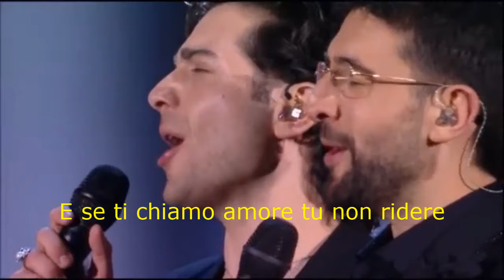Il Volo E Giorgia E Poi